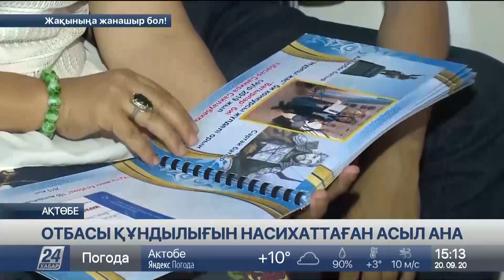Ақтөбелік көп балалы ана отбасы құндылығын насихаттап жүр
Бірлігі жарасқан отбасына бақыт қонады.